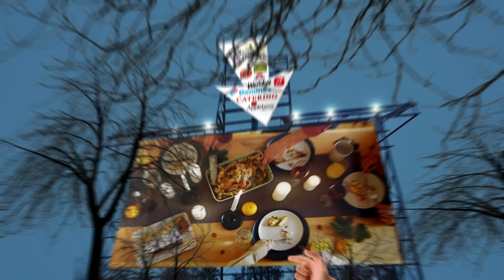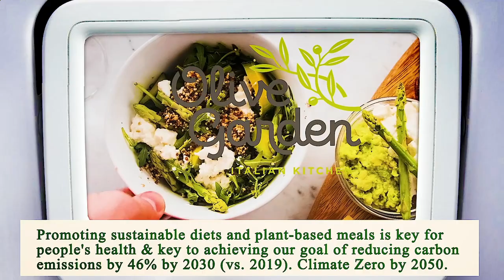Nearest Restaurant to Me - Nearest Restaurants to Me - Dallas 75206, Dallas County, TX, US